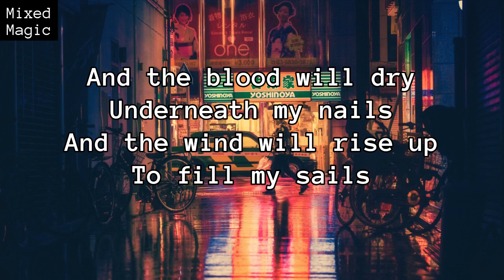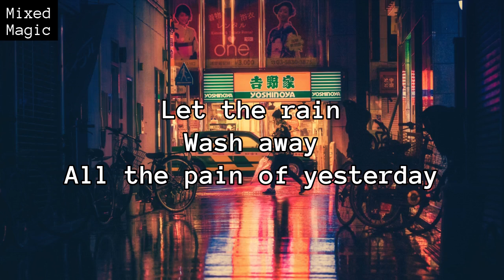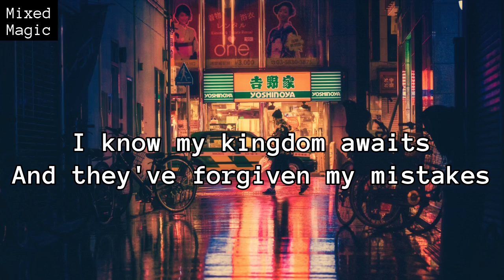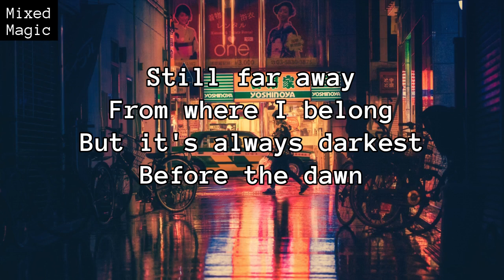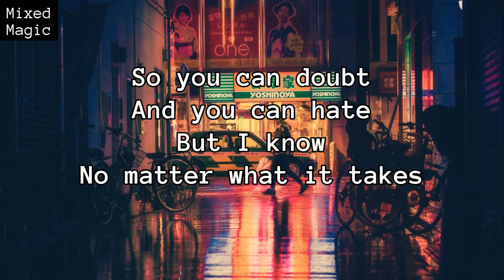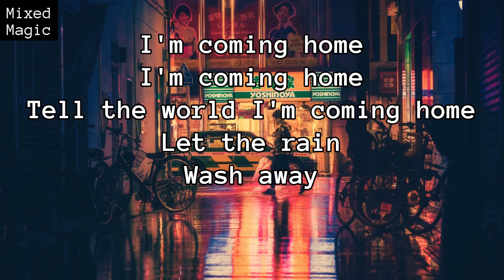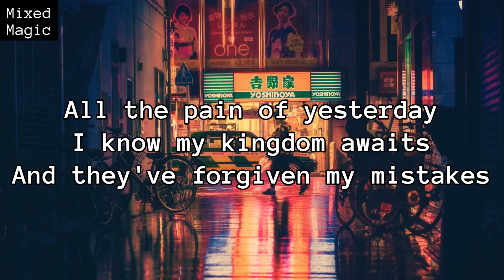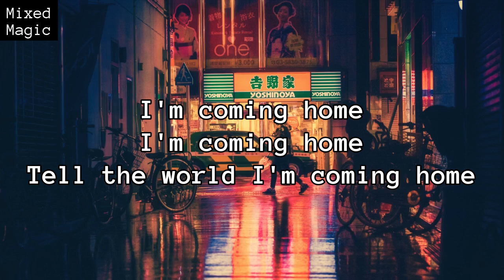Skylar Grey'' I'm coming home'' (Lyrics)